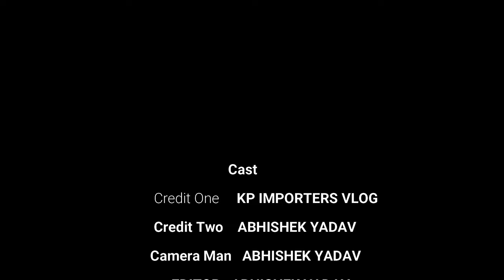Cheapest Electronics & Home Appliances | Geyser , Fridge , Washing Machine | 90%Off | Brand Warranty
Video info:—
shop name :-- FUTURE ELECTRONICS
Address : PNB BANK ASOLA FATEPURBERI , NEAR QUATAB MINAR METRO  STATION  , NEW DELHI

Hitachi
Vlotas
mitsubishi
Lloyd
Company Warranty
cheapest electronics market
future electronics
electronic items
electronic
electronics
cheapest electronic online
discount bazaar
discount bazaar naraina
electronics market
liqo
liqo warehouse
cheapest electronics
sabharwal electronics
ashi electronics
air conditioners
used ac
fridge
smart appliances
smart tv
led tv
4k led tv
android tv
led
smart led
electronics items
cheapest electronics
cheapest electronics market in delhi
electronics
branded electronics
new samrat electronics
electronics market
imported electronics
electronic items